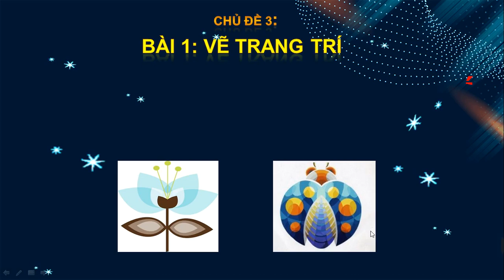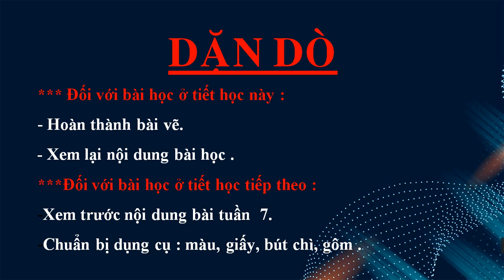MỸ THUẬT 7 TUẦN 6 TIẾT 2 VẼ MÀU HỌA TIẾT 2020 2021